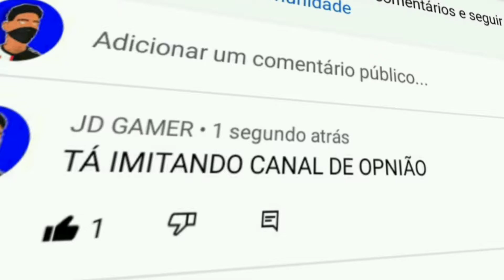NOVA ATUALIZAÇÃO DO FREE FIRE! VEJA TUDO QUE VEIO DE NOVO NO FREE FIRE! Atualização Free fire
Nesse vídeo vou mostrar tudo que veio na nova atualização do free fire também vou mostrar novo pet pato.

Vou te mostrar o novo carro do free fire na parceria com a mclaren. Assista o video completo

Nesse video vou mostrar tudo de novo do free fire na nova atualização então não perca tempo e compartilhe com seu amigo

No video de hoje eu vou tá falando da atualização do free fire no mês de junho então acompanhe até o final

♦️♦️ASSISTA TAMBÉM♦️♦️

Me Siga no instagram: @danilinho14